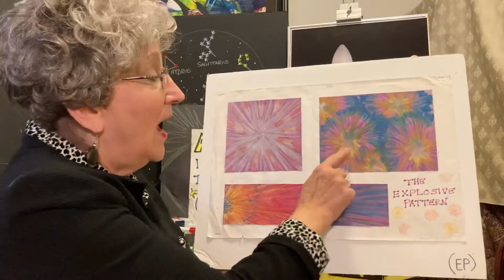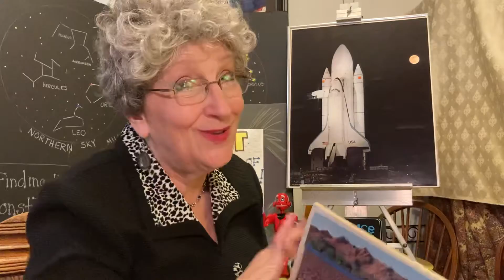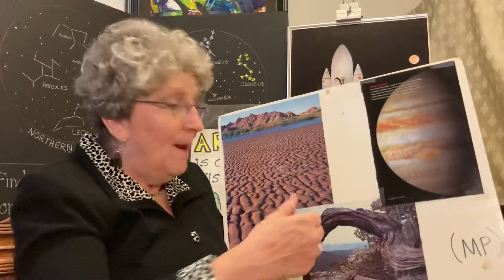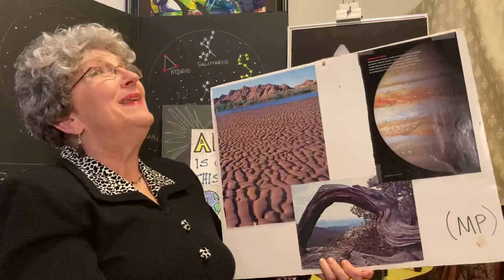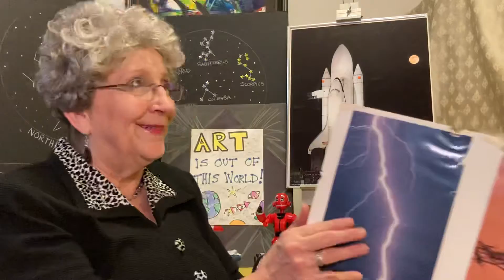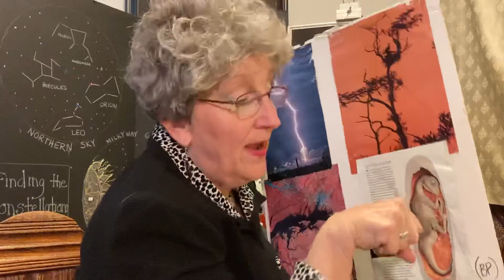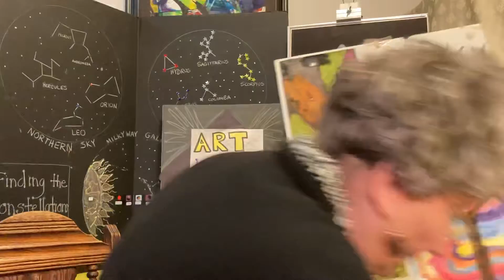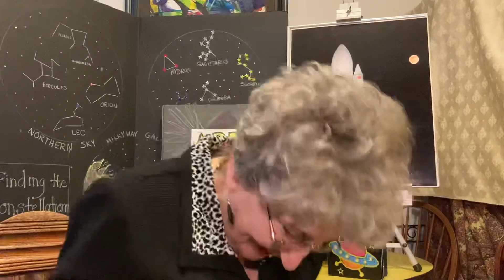Aunt Surely and more nature patterns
Meander and Branching Patterns